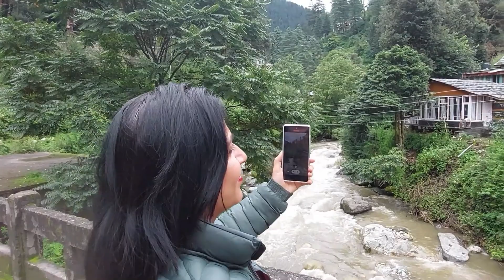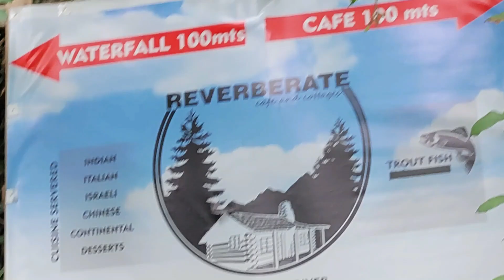Which is better Jibhi or kasol/ Nature Park Trekking in Jibhi Waterfall/Tirthan Valley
Which is better Jibhi or kasol?
Is Jibhi and Tirthan Valley same?
What is best time to visit Jibhi?
Is Jibhi above Manali?
Why Jibhi is called Mini Thailand?
Does Jibhi have snowfall?
How many days are sufficient for Jibhi?
Why is Tirthan Valley famous?
Is Jibhi good for honeymoon?
Which river flows in Jibhi?
Does Jibhi have Internet?
Is there snowfall in Tirthan Valley?
Which is better Parvati valley or Tirthan Valley?
Can car go to Tirthan Valley?
Is December a good time to visit Jibhi?
Is Tirthan worth visiting?
How do I travel Jibhi?
What is special in Tirthan Valley?
Why is Jibhi famous?